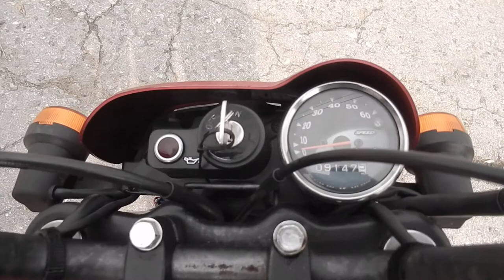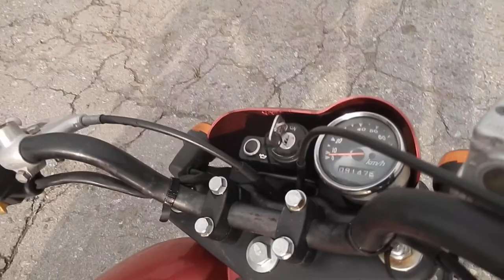No B7290 SUZUKI STREET MAGIC 50S